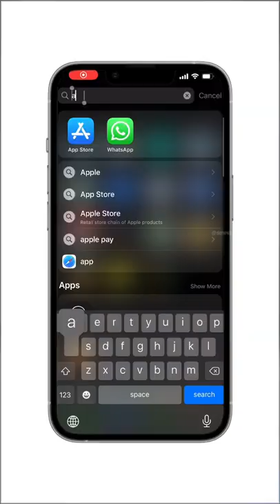iPhone pip mode